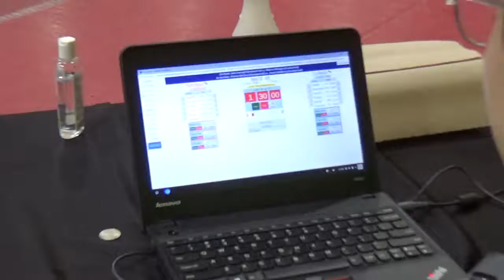108 lbs OAC JH Brecksville Riley Atkins vs Ty Glavich